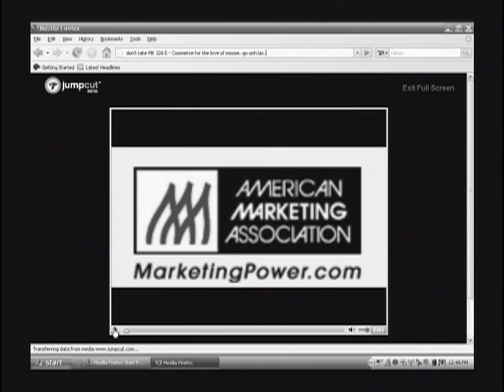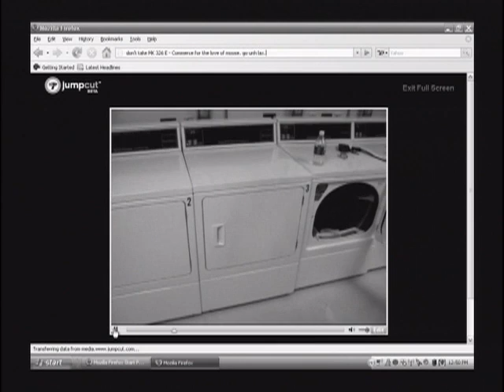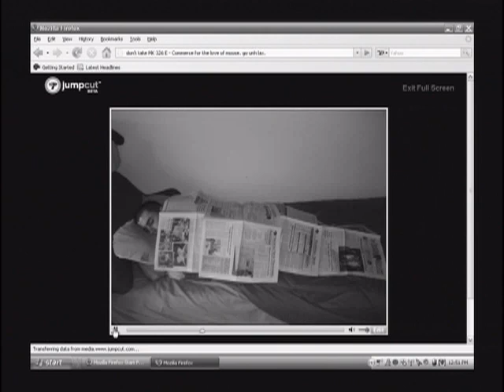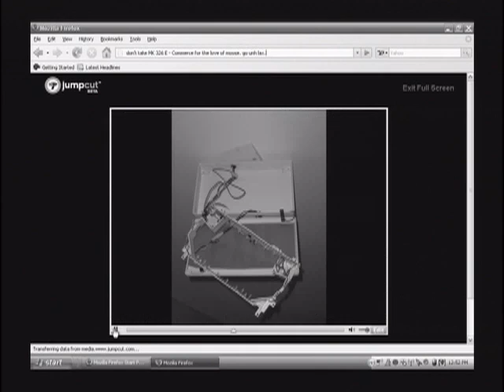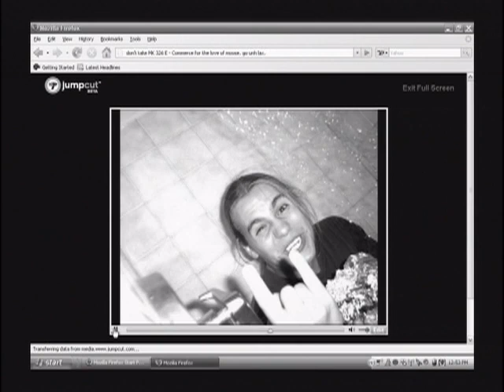UNH AMA University of New Haven Marketing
MK 326 Final Project
AMA Marketing Promo

Suborto Roy

StatsWizard Inc.